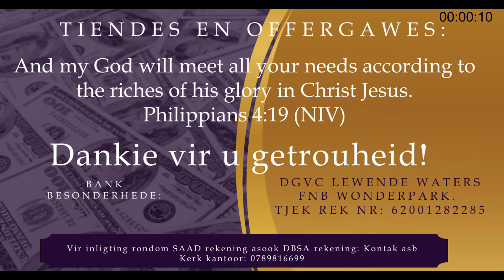Herbou jou tempel